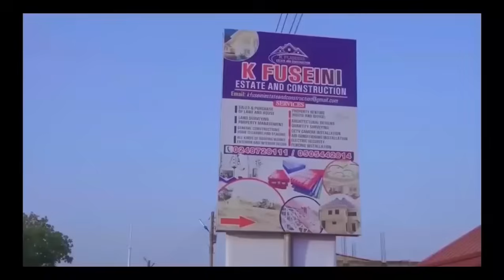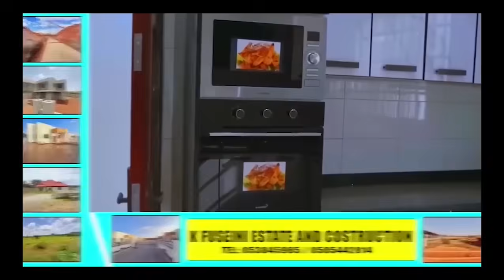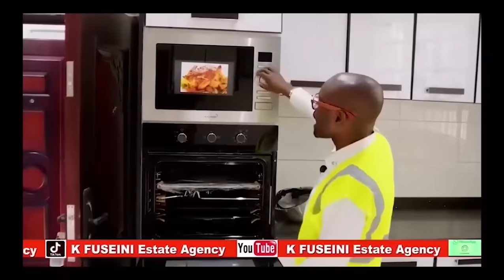Oyerepa afutuo Today!10yrs in Relationship,how Pastor set confusion btn me N my BF B’cos Auntie Naa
This channel uses true life story from cases that aired on GHANA FM/TV and other stations  to educate and advise the general public.